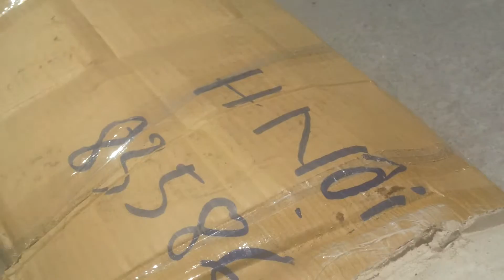Motovietnam. End of the trip. Reciving bike. NT